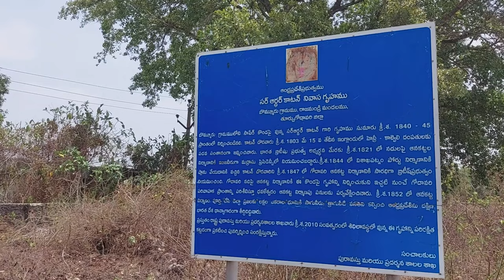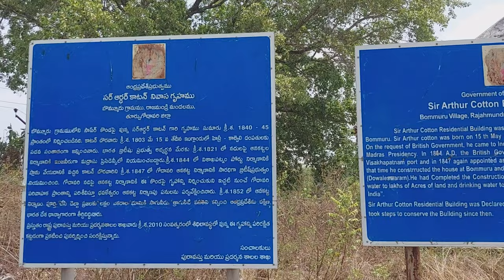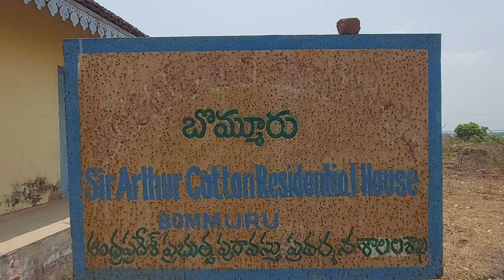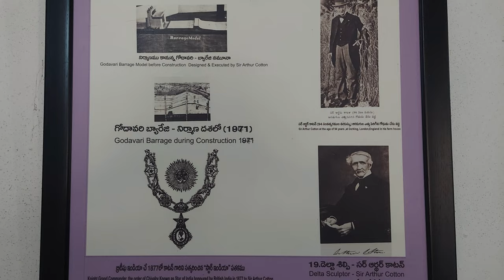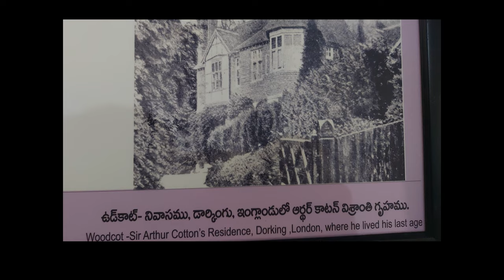SIR ARTHUR COTTON RESIDENTIAL HOUSE || RAJAHMUNDRY || ARCHEOLOGICAL & MUSEUMS|| RAJAHMUNDRY ABBAI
RAJAHMUNDRY MUSEUM
ARCHELOGICAL&MUSEUMs department
THIS VIDEO IS ABOUT SIR ARTHUR  COTTON RESIDENTIAL HOUSE  PROTECTED BY ARCHELOGICAL  AND MUSEUMS DEPT OF AP IN RAJAHMUNDRY,
Archelogical department of andhra pradesh and musuems dept was maintaining this SIR ARTHUR  COTTON RESIDENTIAL HOUSE
ALL the , arts ,etc relating to SIR ARTHUR  COTTON  are there in this HOUSE  for the purpose of exhibiting and safeguarding them,
address:
SIR ARTHUR  COTTON RESIDENTIAL HOUSE.
NEAR APEPDCL POWER SUB STATION,
BOMMURU,
RAJAHMUNDRY.
OPEN ON ALL DAYS  FROM 9AM TO 5PM EXCEPT FRIDAY AND PUBLIC HOLIDAYS.
ENTRY FREE.

other properties safeguarding and maintaining under archelogical and museums dept in east godavari district  are
1. RAVU BAHHADDUR KANDUKURI VEERESALINGAM PANTHULU BIRTH HOUSE, {ADRESS: VANKAYALA VARI VEEDHI,MAIN ROAD,RAJAHMUNDY}.
2.SIR AURTHUR COTTON HOUSE[QUARTYERS],{ADRESS: BOMMURU,RAJAHMUNDRY}
3.ROYAL MOSQUE [PEDDA MASIJID],{ADRESS: MAINROAD,RAJAHMUNDRY}
4.BRAHMA UPASANA MANDIRAM {ADRESS: KAKINADA}
5.SRI BHAVANNARAYANA SWAMY TEMPLE{ADRESS: SARPAVCARAM VILLAGE,KAKINADA}
6.SRI LAKSHMI NARASIMHA SWAMY TEMPLE {ADRESS: KORUNDA VILLAGE}
7.SRI KUKKUTESWARA SWAMY TEMPLE [ PADA GAYA ,PURUHUTIKA DEVI TEMPLE]{ADRESS: PITHAPUTAM}
8.SRI LAKSHMI NARASIMHA SWAMY TEMPLE{ADRESS: ANTARVEDI VILLAGE}
9.SRI RAMAYALAM{ADRESS: GOLLALA MAMIDAADA,NEAR BICCAVOLE VILLAGE }
10.SRI KOPPU LINGESWARA SWAMY TEMPLE{ADRESS: PALIVELA NEAR RAVULAPALEM}
11.SRI KAPOTHESWAA SWAMY TEMPLE{ADRESS: KADALI VILLAGE, RAZOLE MANDALAM}
12.BOUDHA RAMAM {ADRESS: RAMPA ERRAMPALEM}

THESE are the places that are maintaining by  andhrapradesh archelogical and museums dept.